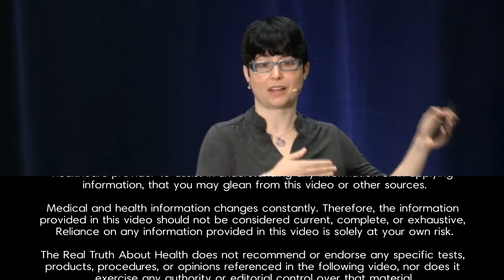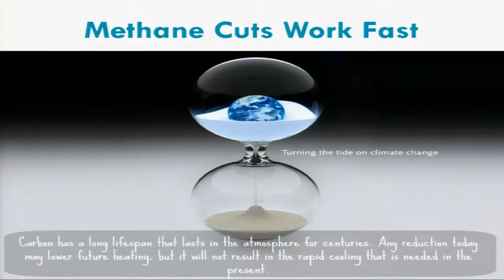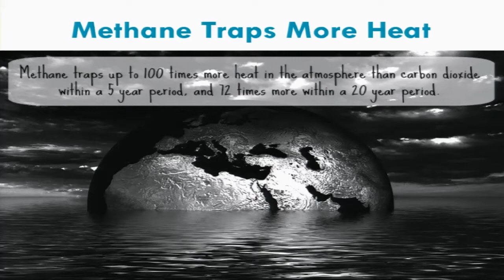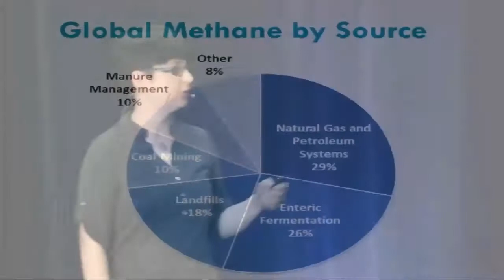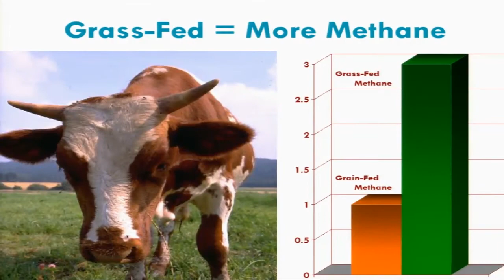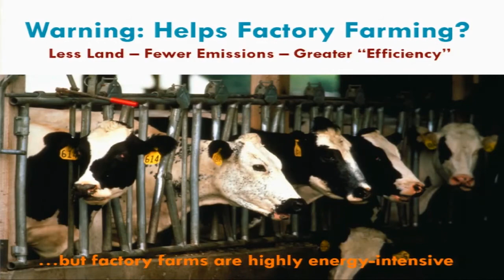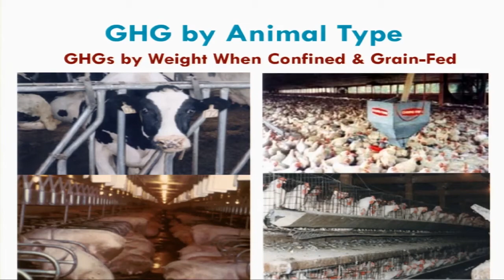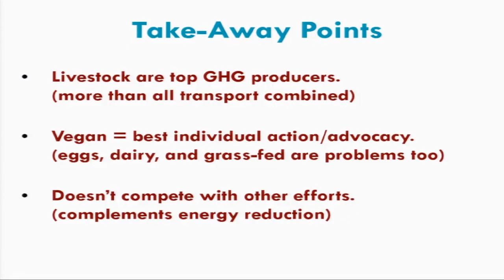How Eating Animal Products Impacts Climate Change and Deforestation by Dawn Moncrief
The "Livestock Revolution" refers to the massive increases in global meat consumption, specifically as it is fueled by increases in lower- and middle-income countries around this world. This concept will be explained and critiqued. Particular attention will be paid to the role of animal-inclusive diets in exacerbating the interconnected issues of global hunger, food insecurity, and climate change.